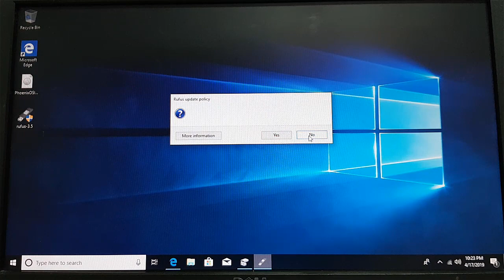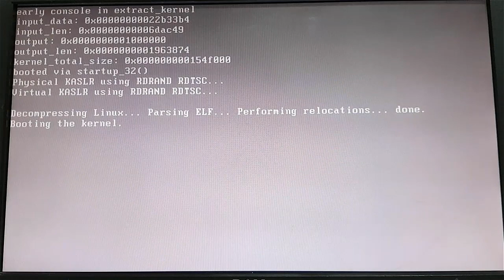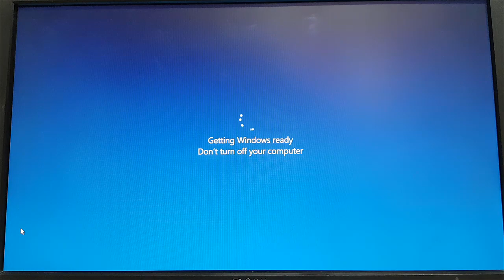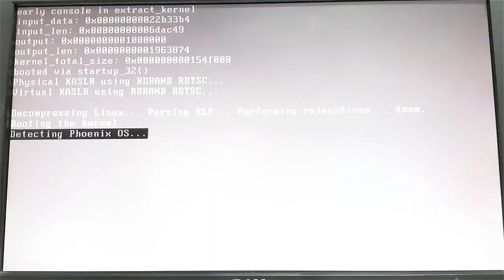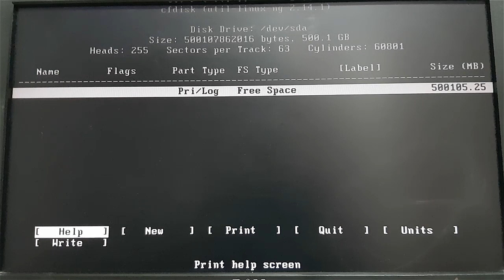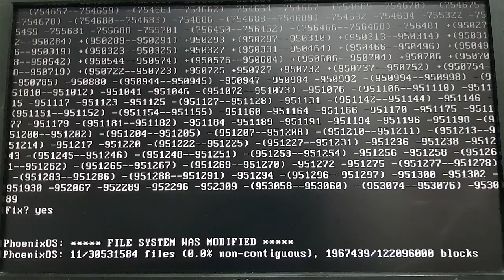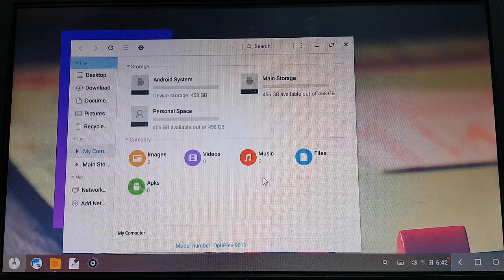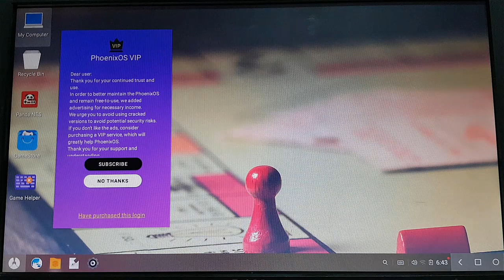Install Phoenix OS as main OS in BIOS mode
PhoenixOS In this video I'm going to show you the simple steps to install Phoenix OS as your main OS in BIOS mode.